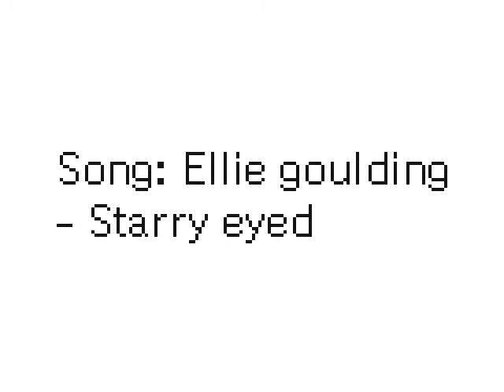Starry Eyed MV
You in here with the song starred Scouik and Star so Scouik and Star together he watch those tonight with shooting stars but i think she introduce to Star.